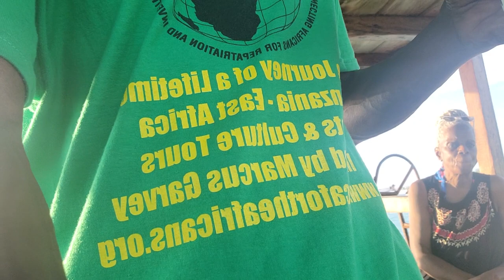Great Vibes on Sunset Cruise at Nungwi Beach Zanzibar - Tanzania Nov 2022 Journey of a Lifetime Tour